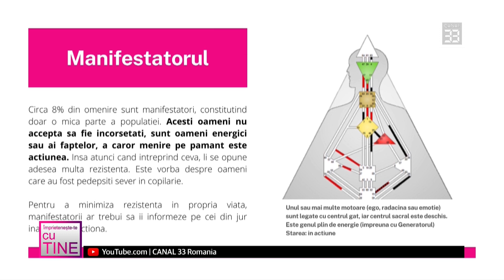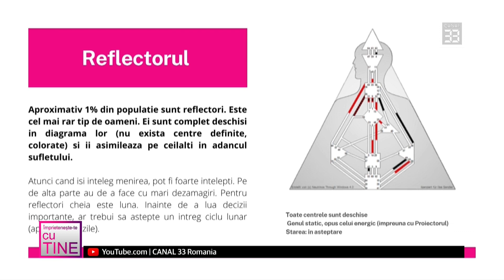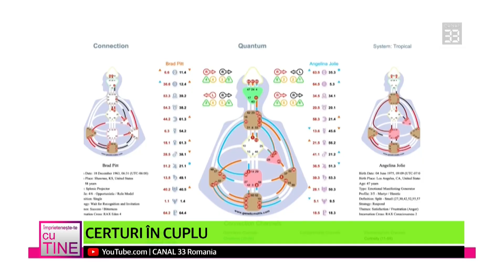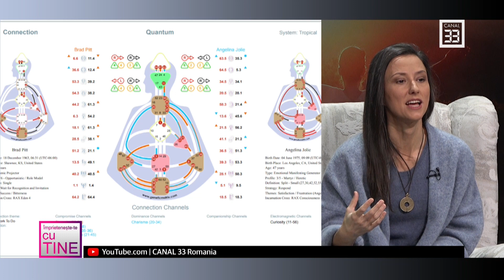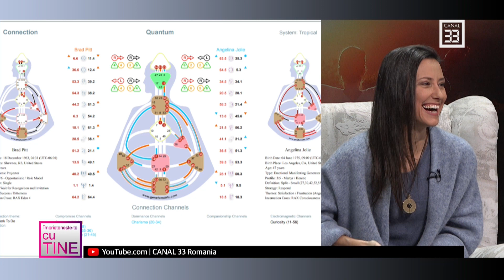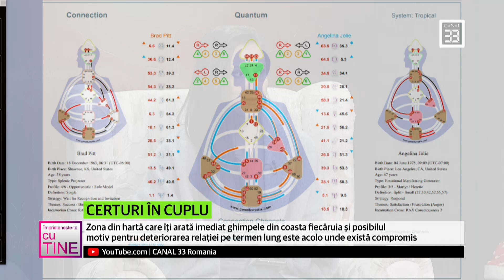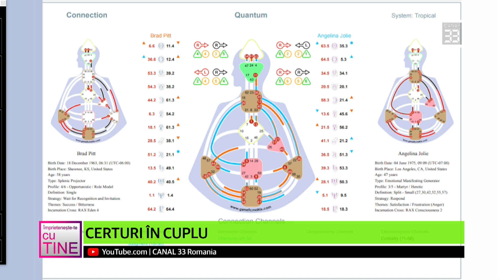Certuri în cuplu - cu Raluca Popescu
ÎMPRIETENEȘTE-TE CU TINE la Canal 33
cu Claudia Jimeno, specialist în dezvoltare personală și creștere spirituală, fondatoarea Centrului AmaneSer și Ana-Gabriela Pârloagă, specialist marketing & PR și Raluca Popescu | Ghid Human Design